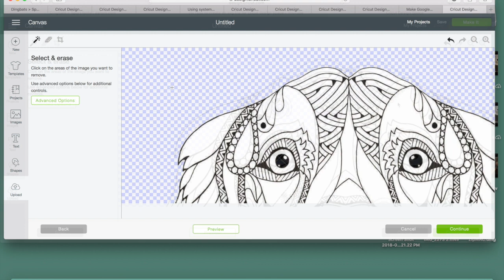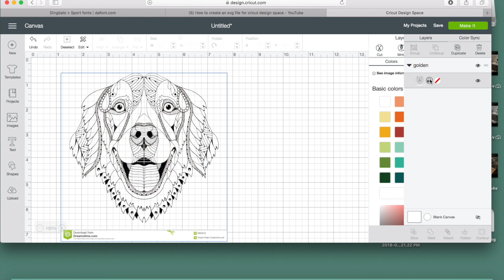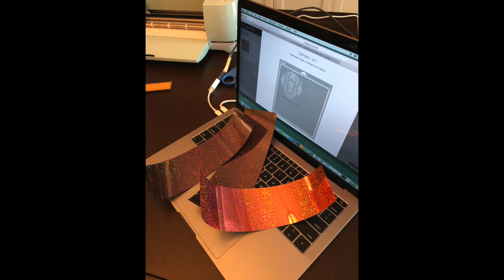How to Prepare a Mandala for HTV in Design Space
With just a little practice and patience you can turn a mandala image into an SVG file for applying vinyl. Using Cricut Design Space, It's easier than you think!

Our tutorials will give you the latest tips and tricks on working with HTV on almost any textile or surface.

Youtube Facebook Group Instagram Mailing list for sales and special offers